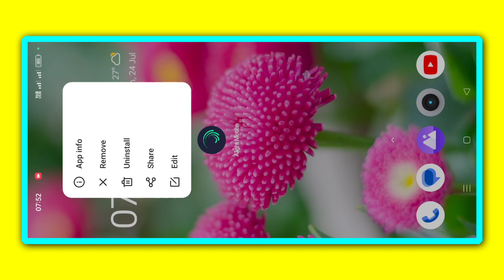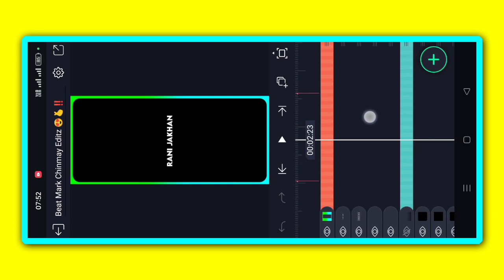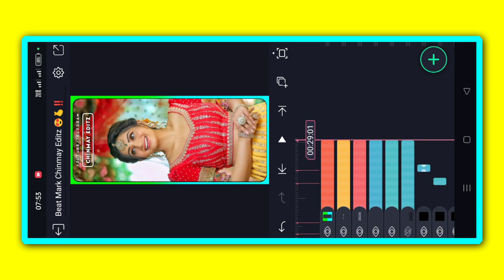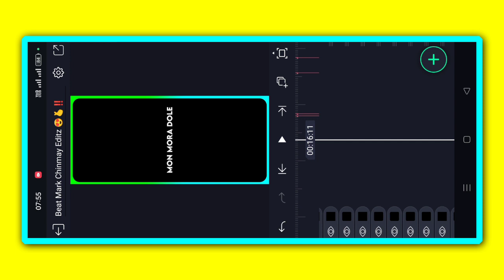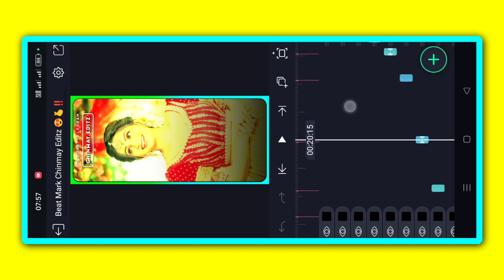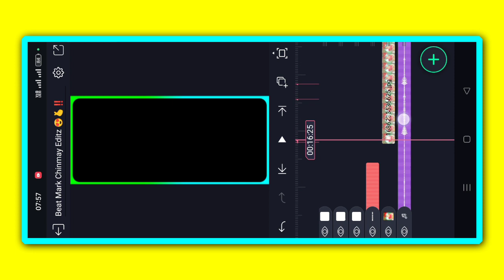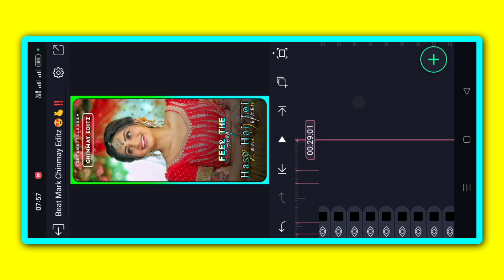Alightmotion Video Editting !! Khortha Song Status Video Editting Alightmotion !!